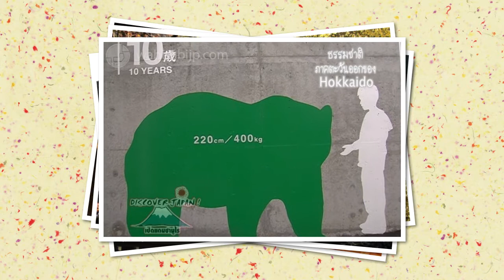HOKKAIDO บุก!! อาณาจักรหมี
รายละเอียดเพิ่มเติมที่ เว็บไซต์ท่องเที่ยวญี่ปุ่น